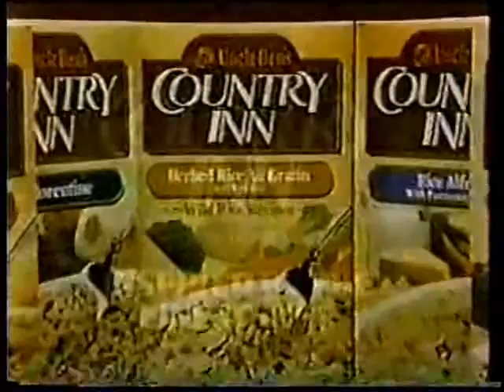1988 Uncle Ben's Country Inn rice commercial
Spot for the rice flavors inspired by the finest inns from January 1988.